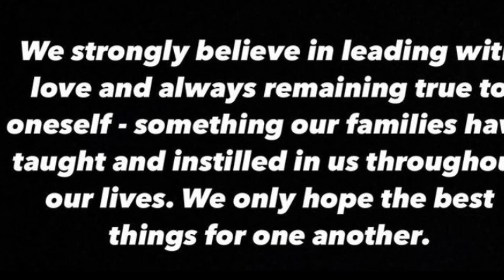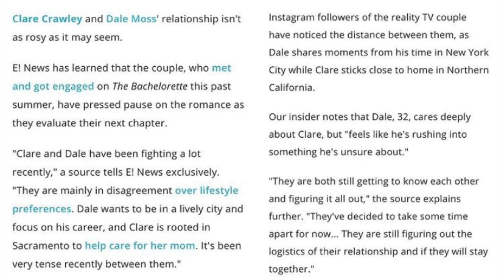The Bachelorette 2020 | CLARE CRAWLEY & DALE MOSS | BREAKING UPDATE on Their RELATIONSHIP STATUS..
Follow us in IG @romancereviewtv

Clips taken from my TV - ABC The Bachelorette